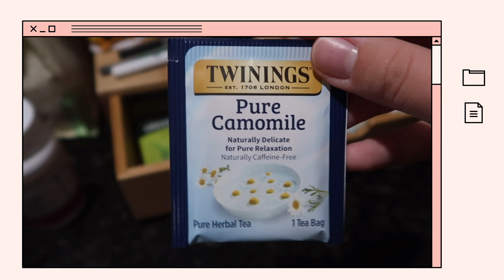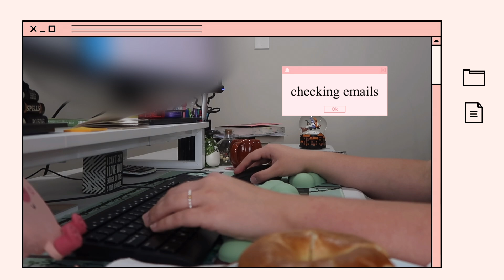8-5 Realistic Work From Home Day In My Life | Human Resources Generalist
Thank you so much for stopping by! I hope you enjoy today's video.

📚 Chapters 📚
00:00 Introduction
00:11 getting ready
00:33 making breakfast
01:53 checking emails
02:08 to do list
06:38 groceries & lunch
09:02 data entry
09:32 first meeting
09:47 second meeting
10:03 the end